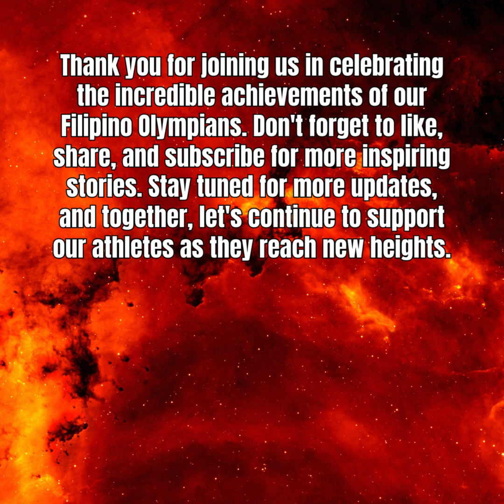"Philippine Olympic Medal Winners: A Historical Overview"